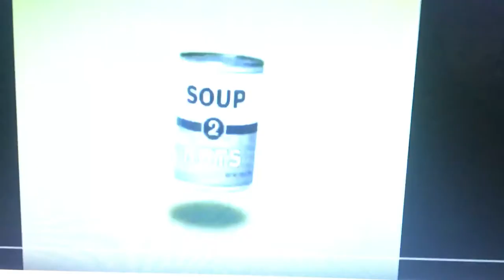Constant C Productions/Soup2Nuts/GoAnimate Network Originals/Treehouse TV (2015)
Taken from Paramount’s World.